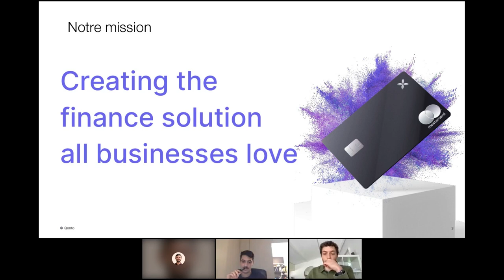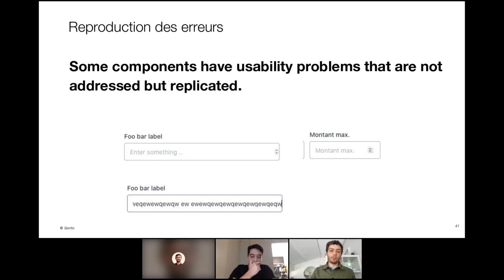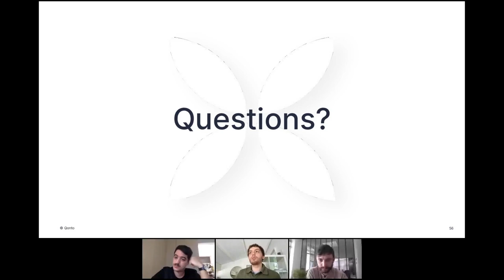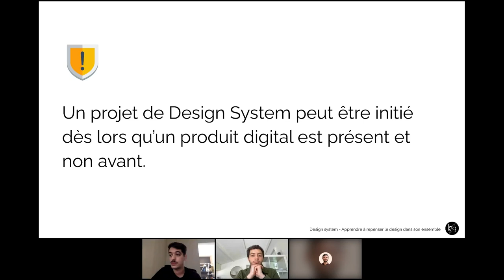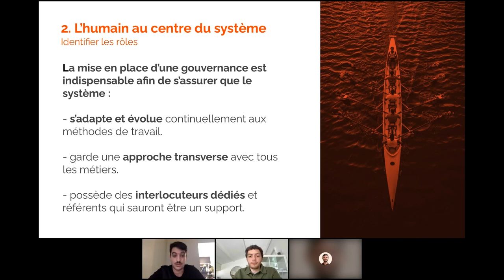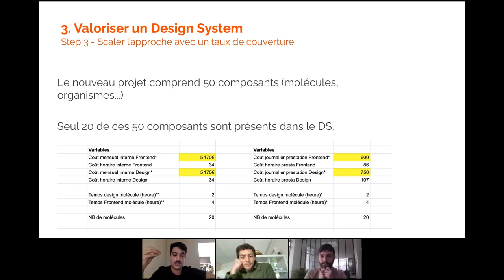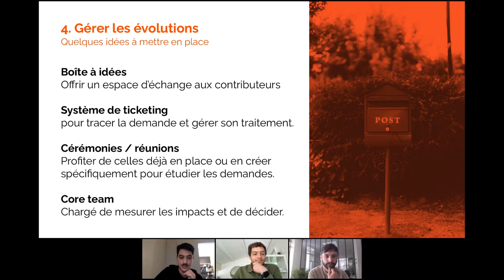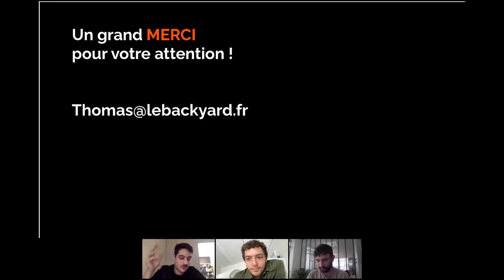Freelance Meetup #28 : Pourquoi créer un Design System ? 🎨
Lorsqu’une entreprise développe plusieurs interfaces digitales, construire un Design System est un investissement qui peut s'avérer très rentable...
✅ Qu'est-ce qu'un Design System ?
✅ Comment améliorer tes performances grâce aux Design Systems ?
✅ Comment vendre un Design System à son client ?

Pour parler de ce sujet, nous avons invité Djamel Bendaoud, Front-End Développeur chez Qonto ainsi que Thomas Huber, UX Designer Freelance et membre de la communauté crème de la crème.

Au programme :
👉 0:00:00 - 0:18:52 : Djamel Bendaoud → Scaler l'UI grâce aux Design Systems
👉 0:28:02 - 0:54:03 : Thomas Huber → Design Systems : Valorisation et gouvernance

Crème de la crème est la première communauté sélective de freelances en France. Tous les membres de la communauté sont des experts du numérique et chaque freelance a fait l’objet d’une sélection sur la base de ses expériences, de ses compétences et de ses références.

2 fois par mois, crème de la crème organise des événements appelés Freelance Meetups, sous format webinar en cette période de crise sanitaire, qui regroupent une entreprise et un freelance autour d'un sujet digital tech, data, produit, design, projet ou marketing.